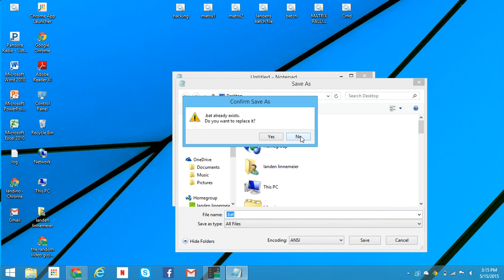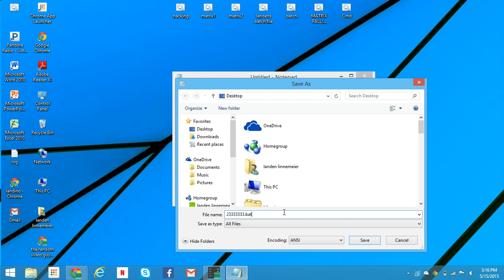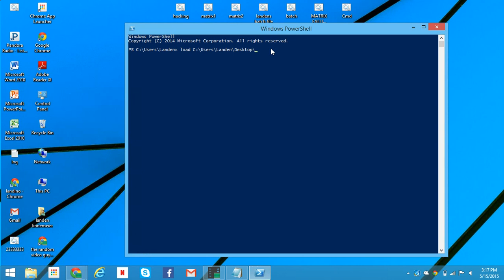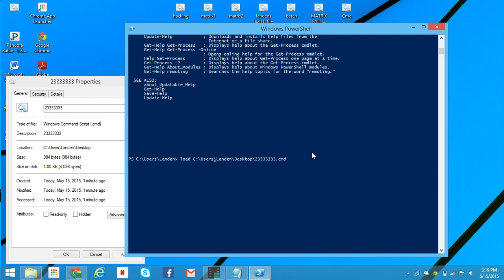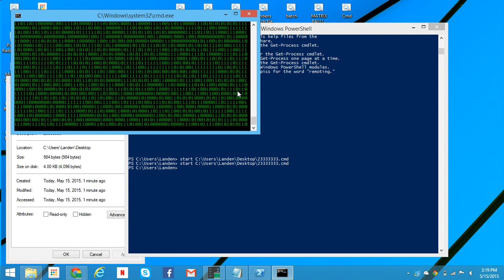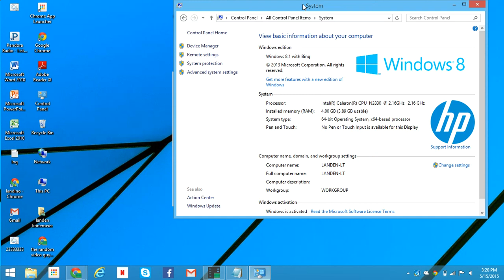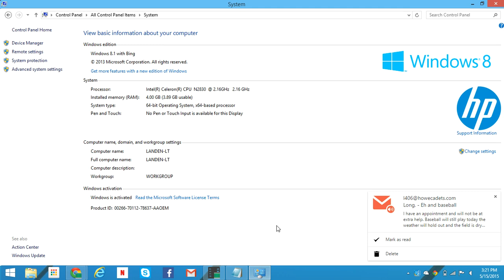how to make a fake hack on your computer to scare your friends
fake hack